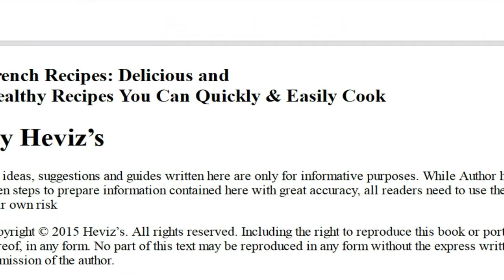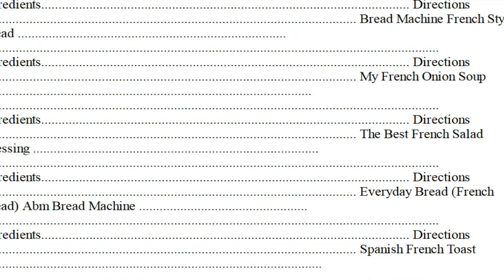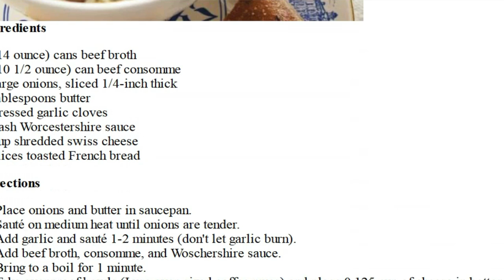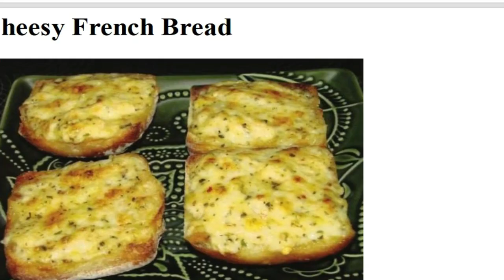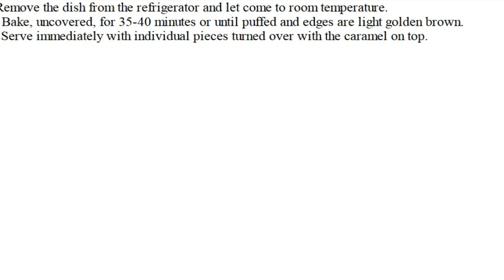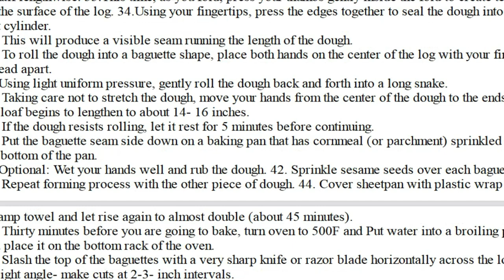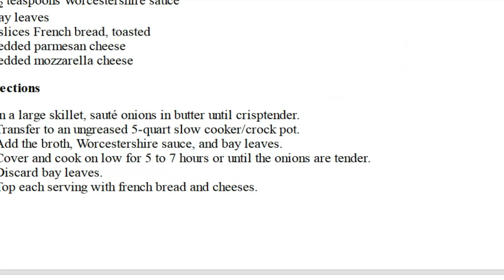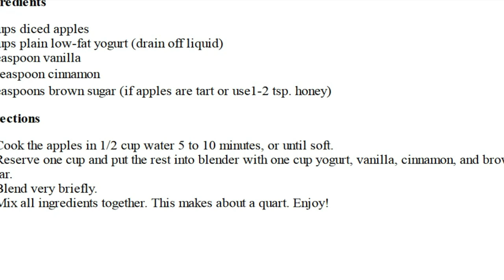Classic French Recipes: Over 100 Premium French Cooking Recipes😋🍲Cookbook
Classic French Recipes: Over 100 Premium French Cooking Recipes